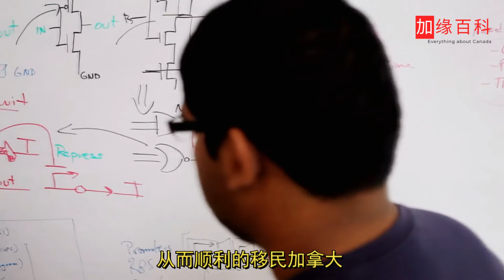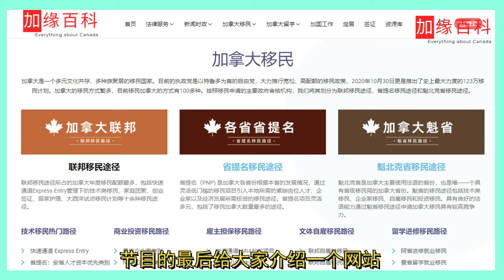利好！加拿大萨省推出临时移民政策：毕业生申请移民无需Job Offer！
此次萨省推出的不要job offer的临时政策无疑是一大利好消息，萨省移民局正在用实际行动，向那些为政策变动 “ 心有余悸 ” 的萨省和外省留学毕业生抛去橄榄枝，力图吸引优秀的萨省和外省留学生毕业生来萨省找工作办移民、定居萨省。

欢迎加入【加拿大移民指导群】，与持牌移民顾问-世景Sir、移民同路人一起交流，给您提供移民评估以及移民咨询。
加群方式，添加微信：visa788

加拿大移民法律法规浩如烟海，移民留学政策变化频繁。为更好科普加拿大移民留学入境知识，精准解读法律条文，传递可靠加拿大资讯，世景海外持牌移民法律顾问团队创建“加缘百科”网站：